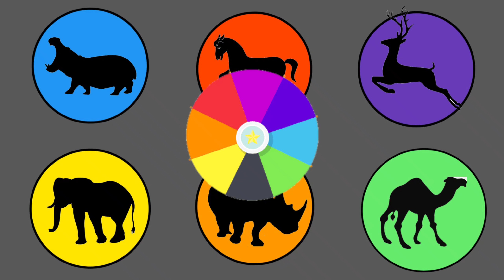Beautiful Animal : Duck, Fish, Bee, pegion, Shrimp, Penguin, dainasour